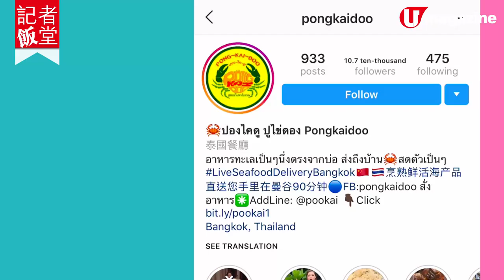【短線特搜】曼谷外賣海鮮送上酒店房 唔識泰文都叫到！貨到畀錢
【曼谷外賣】近排曼谷好興外賣海鮮，唔少人試過都大讚有水準。以後去曼谷旅行，突然懶病大發，留在酒店房入面，唔使出門口都有好嘢食。記者之前去曼谷果陣都試咗，用電話 APP 落單，極速就送到，有炭燒河蝦瀨尿蝦、扇貝…… 非常豐富！

【info】
ปูไข่ดอง by ปองไคดู  Delivery
Line：pookai
備註：下單後 2 小時內送達；或可事先於下午落單，並於晚上指定時間送達
全方位緊貼《U Magazine》社交平台